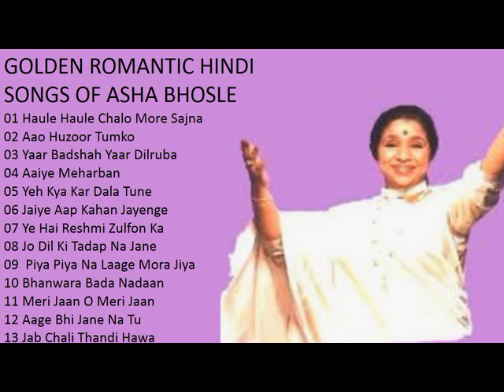Evergreen Hindi Songs Of Asha Bhosle आशा भोसले के सदाबहार हिंदी गीत Best Love Songs Of Asha Bhosle